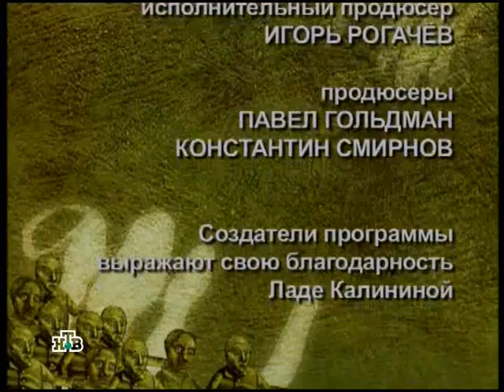Школа злословия: Елена Чуковская | 05.10.2009